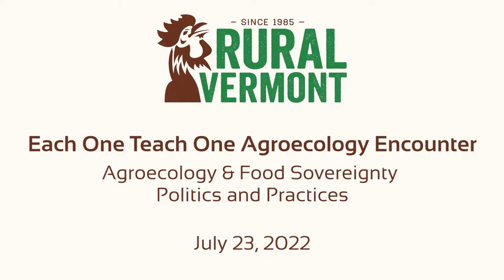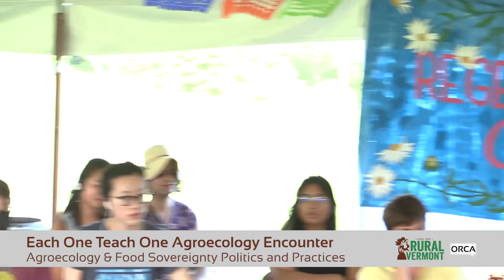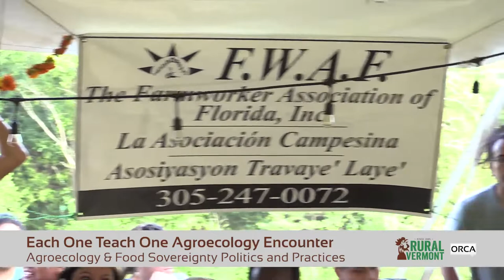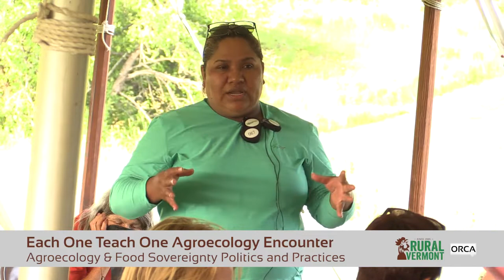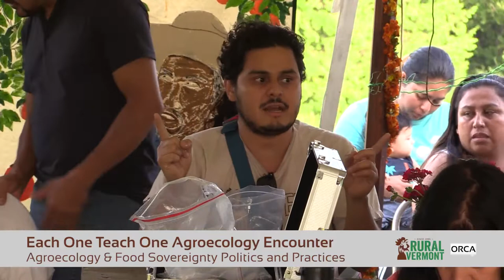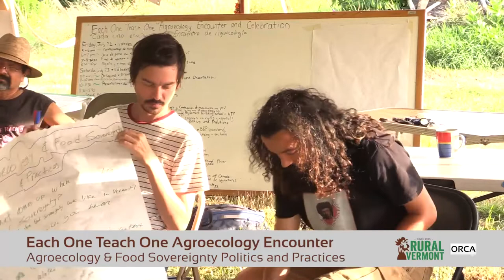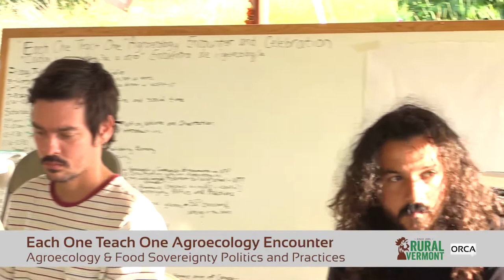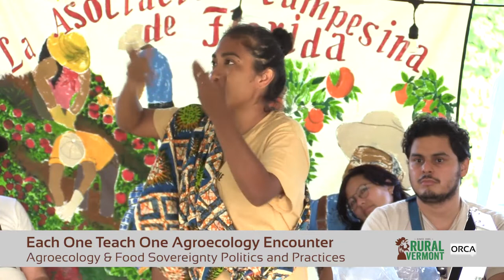Rural Vermont - Agroecology & Food Sovereignty Politics & Practices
Each One Teach One Agroecology Encounter: Agroecology and Food Sovereignty Politics and Practices